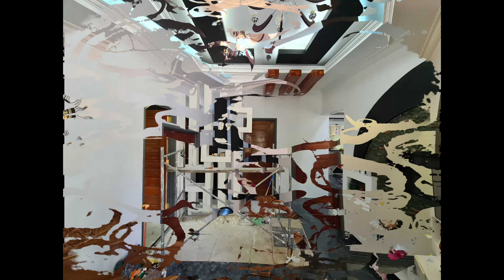CEILING DESIGN 2021 by: mac lagunilla Vlog